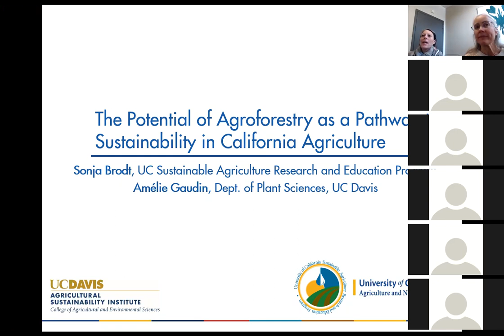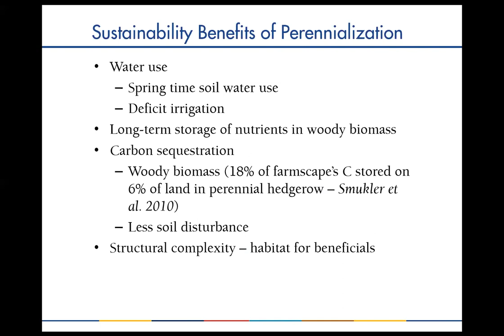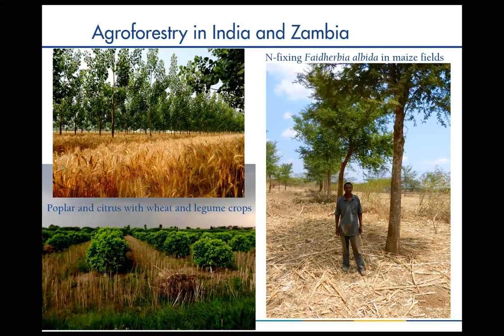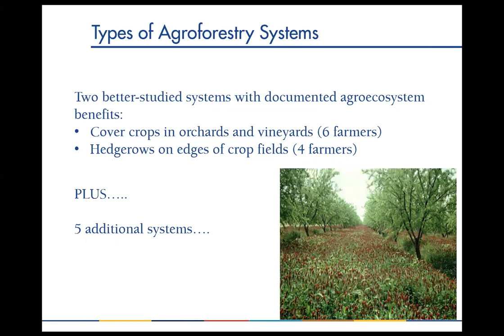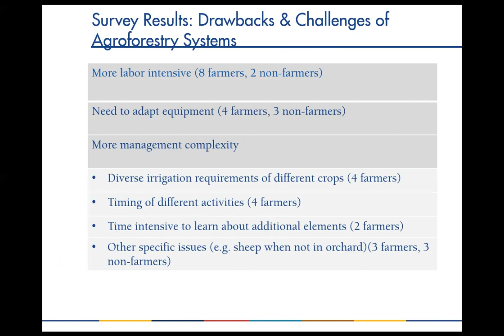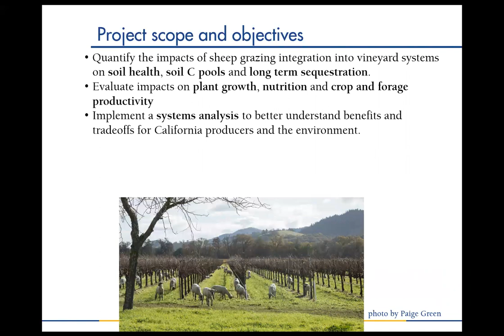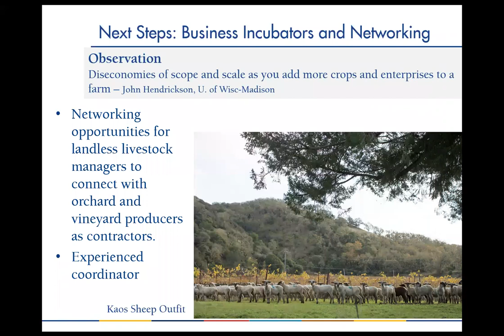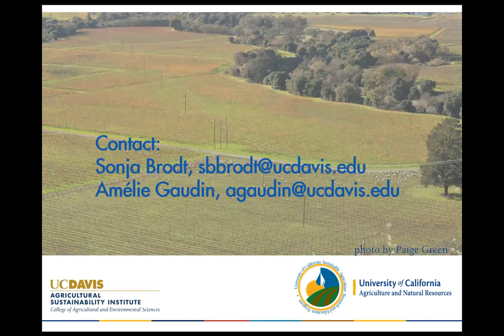Potential for Diversified Perennial Cropping Systems (agroforestry) in California Agriculture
The Potential of Agroforestry as a Pathway to Sustainability in California Agriculture. A webinar presenting results from a survey by Sonja Brodt and Nina Fontana, UC SAREP, and upcoming projects by Sonja Brodt and Amélie Gaudin, UC Davis Dept. of Plant Sciences.

The goals of this webinar are to:
 Present results from the exploratory survey of California agroforestry systems conducted by Sonja Brodt and Nina Fontana in 2016-17, and inform you of new research initiatives at SAREP and Amelie Gaudin’s lab.

Share information about agroforestry practices in other Mediterranean contexts, including France and Italy.

Discuss research and outreach needs, potential for networking, and next steps